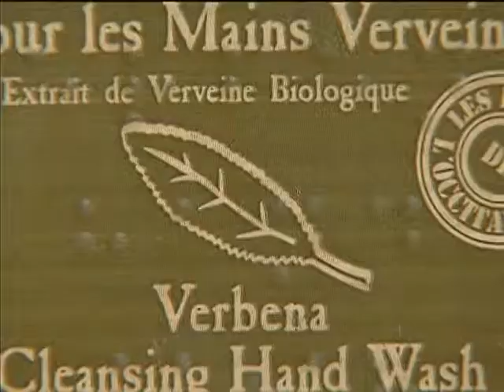Aberta consulta pública que amplia número de substâncias proibidas em cosméticos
NBR NOTÍCIAS - 23.08.13: Toda semana a TV NBR divulga no quadro "Participe" iniciativas que abrem espaço para a contribuição do cidadão. Essa semana, saiba como contribuir na atualização de uma lista de substâncias que não devem mais ser usadas em cosméticos. As sugestões devem ser enviadas para a Agência Nacional de Vigilância Sanitária (Anvisa) até o dia 14 de outubro. Segundo a agência, desde 2005 não são encontrados no Brasil produtos dessa categoria com substâncias proibidas. Ao todo, são 400 substâncias que podem apresentar risco à saúde do consumidor e por isso não são permitidas. O número pode aumentar para mais de 1.300 de acordo com regulamento técnico do Mercosul. A medida deve incluir na lista de proibições substâncias como óleo de Verbena, que pode causar irritações na pele.